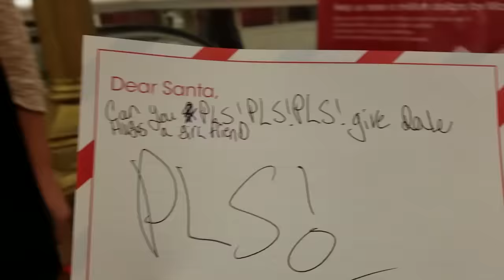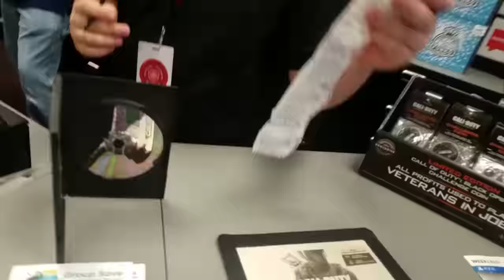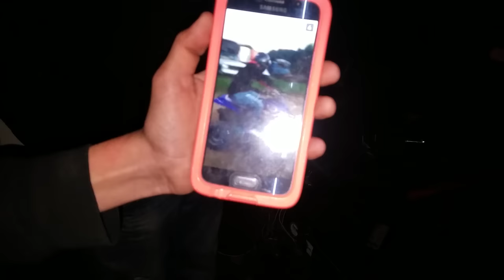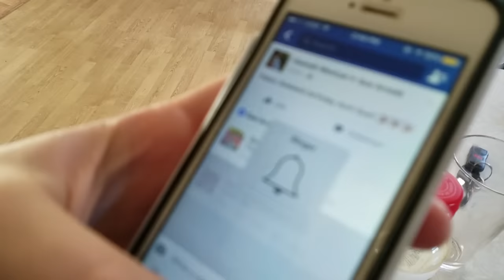The weekend I'll Never For Get! "Vlog #158"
So I Hit a deer to day and fu** up my car!

 My Info